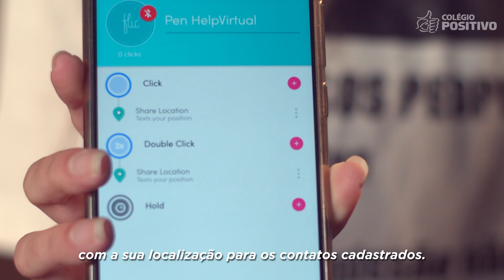Para um Futuro Positivo | SOS People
VERDADEIRO OU FALSO? 500 MIL TONELADAS de agrotóxicos são consumidas, por ano, no Brasil? Verdadeiro! 🌿 A partir de pesquisas, as alunas Gabriela Guze Machado, Márjora Hayla Bresciani e Rafaela de Lima Stingelin, da 2ª série do Ensino Médio, se depararam essa realidade. Sabendo dos malefícios dessa utilização, as estudantes desenvolveram um projeto hidropônico para amenizar o problema. Ficou curioso? Confira esse vídeo completo.
Saiba mais: 👇
📅 Agende uma visita!

Sobre nós:
O Colégio Positivo conta com unidades em Curitiba, Cascavel, Foz do Iguaçu, Londrina e Ponta Grossa, no Paraná, além de Joinville e Florianópolis, no estado de Santa Catarina. Com tecnologias e métodos inovadores, trabalha o aprendizado dinâmico, combinando tecnologia aplicada à educação, a fim de despertar o interesse pelo conhecimento e estimular o hábito de estudo diário, permitindo ao aluno ser o agente de sua própria aprendizagem.